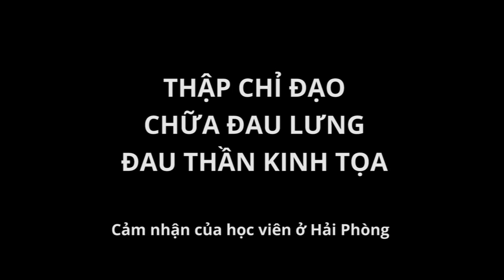Đau Chân, đau Lưng khỏi, Bấm huyệt Thập Chỉ Liên Tâm, thầy Dư Quang Châu, Hải Phòng